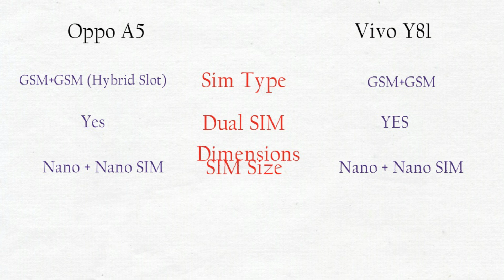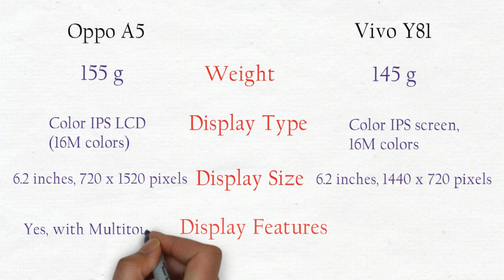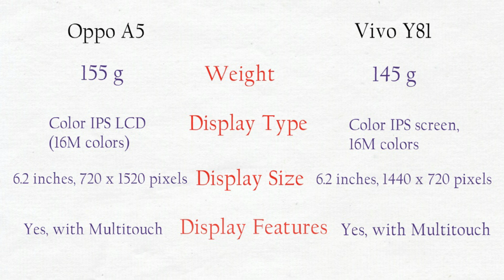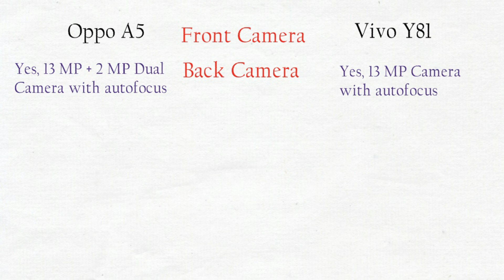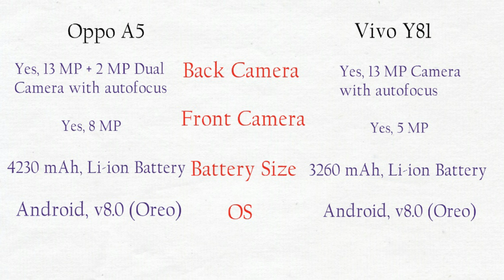Oppo A5 Vs Vivo Y81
Oppo A5 Vs Vivo Y81  Full Comparison including hands-on comparison , size , Design , Camera , Battery and more.

Price - updated
Oppo A5 - Rs. 12,990
Vivo Y81 - Rs. 13,990

Note# I declare that all Photos are taken from Google Image search and using advanced image search option.All images were fairly used during the making of this video thanks to Google for providing this beautiful and related pictures.